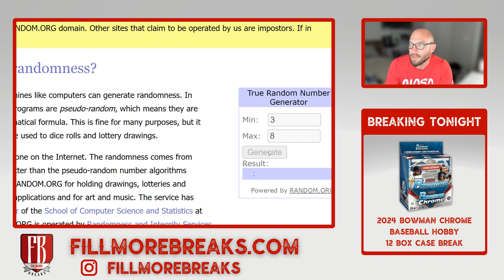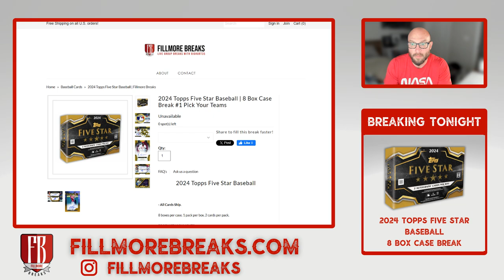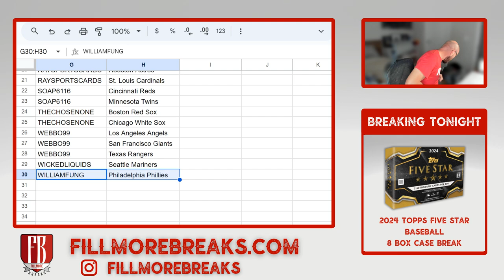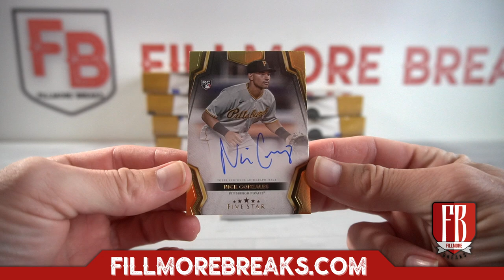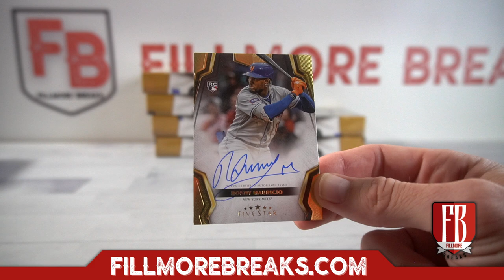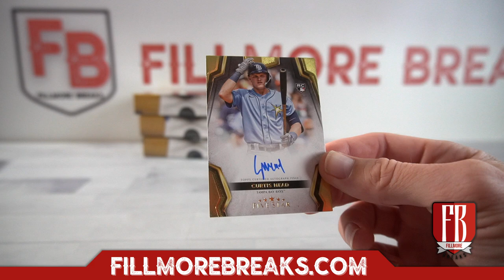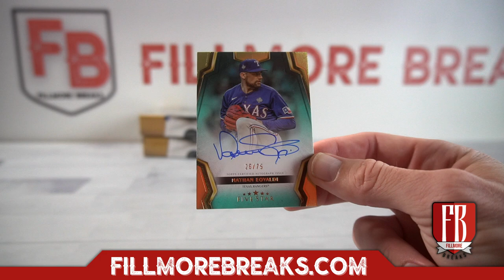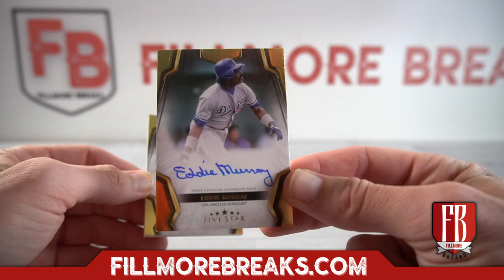2024 Topps Five Star Baseball | 8 Box Case Break #1 Pick Your Teams